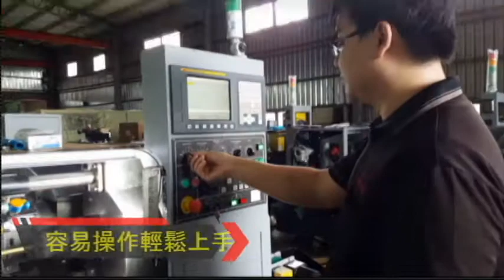JennWei machinery co., ltd. JW-42B3S twins spindle cnc lathe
double spindle cnc lathe from Taiwan